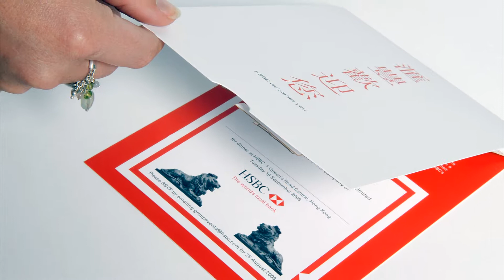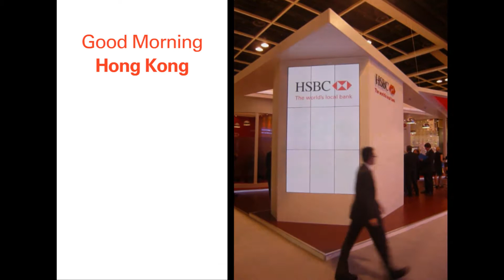HSBC - Sibos, Hong Kong 2009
Role: Senior Exhibition Graphic Designer / Motion Graphic Designer

As Senior Graphic Designer I was solely responsible for all print and digital aspects of the entire event. From internal stand branding to the flash animations that played all day on the 9 x 52” vertical plasma screens.

I also designed an exclusive laser cut, 3 layer pop up invitation for 300 VIP guests and oversaw all aspects of the project from concept to final production.

Sibos is a global event that attracts many thousands of participants from the financial industry ranging from the established financial institutions to application and middleware vendors, system integrators, central clearing systems and consultants.